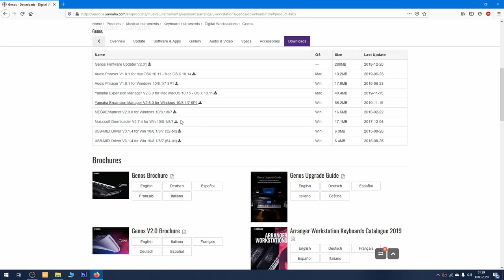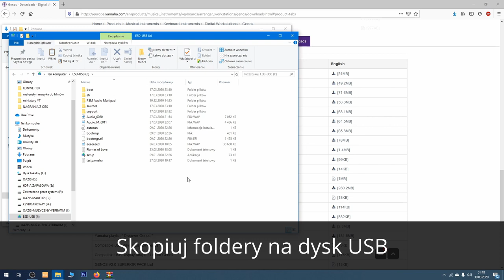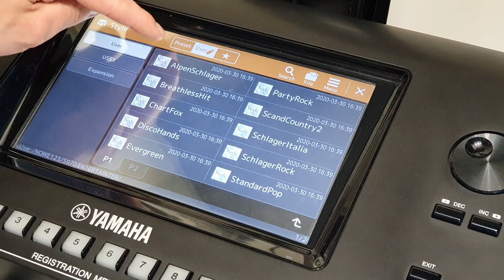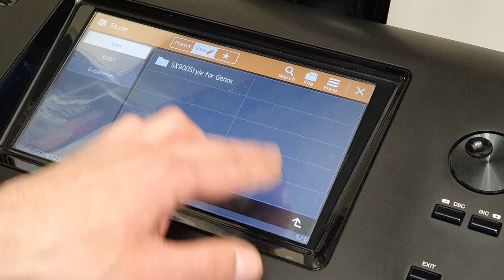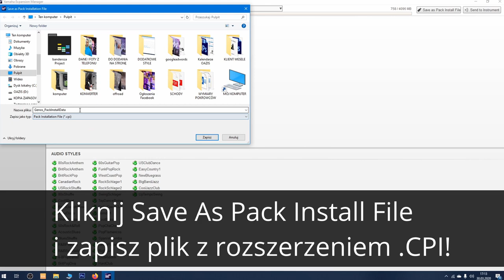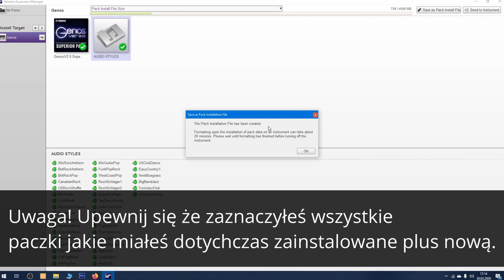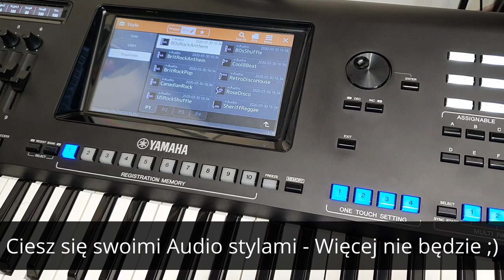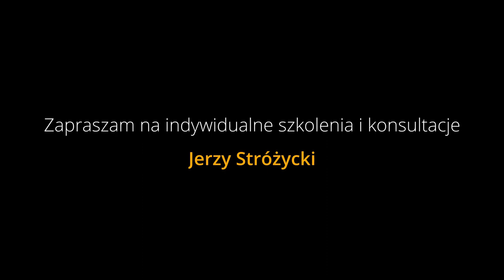🎹 Yamaha bez tajemnic #15 🎹 - DODATKOWE STYLE Yamaha Genos SX900 SX700 - Free styles for Genos SX900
Ledwo rozpakowałeś instrument a już szukasz nowych stylów?
Może brakuje Ci ciągle tego, którego szukasz?
Gdzie te style Audio w Genosie?
Tworzysz nowe style poprzez funkcję style assembly i nie możesz znaleźć odpowiedniego bicia gitarowego?
Jest na to rada! Pokazuję Wam jak poszerzyć totalnie za darmo i LEGALNIE bibliotekę swoich stylów!
Przy okazji Genosowi poćwiczą instalacje Expansion Packa.
Potrzebujesz instrument, internet, komputer i pendrive. Do boju!
Zapraszam na instruktaż jak zwykle KROK po KROKU.

Przydatne linki:
Style i Yamaha Expansion Manager do pobrania tutaj:
Genos Update 2.0  - Tam było o konfiguracji Yamaha Expansion Manager

P.S Posiadacze SX700 - Z racji mocno ograniczonej palety barw i zestawów perkusjnych czeka Was najwięcej pracy z podmianą brzmień. Ale wierzę, że dacie radę! :)
🎹 Życzę Wszystkiego muzycznego, pozdrawiam. Jerzy Stróżycki! 🎹
P.S 2. Posiadacze S975, S970, ewenutalnie S775 i S770 też mogą próbować wgrać style z T5, ale musicie się spodziewać braku brzmień, a co za tym trzeba będzie to wyedytować.

1. Zalajkuj
4. Wbijaj na fanpage Akademii!

ENGLISH:
Have you barely unpacked the instrument and are you already looking for new styles?
Maybe you're still missing the one you're looking for?
Where are these Audio styles in Genos?
Are you creating new styles through the style assembly function and can't find the right guitar beat?
There is advice for this! I show you how to expand the library of your styles for free and LEGALly!
By the way, Genos will practice installing the Expansion Pack.
You need an instrument, internet, computer and pendrive. Go for it!
I invite you to the instruction as usual STEP by STEP.

P.S Owners of SX700 - Due to the very limited palette of colors and drum sets, you will have the most work to do with changing the sounds. But I believe you can do it! :)
🎹 Wish you all musical, greetings. Jerzy Stróżycki! 🎹

P.S. 2. Owners of S975, S970, eventually S775 and S770 can also try to upload styles from T5, but you have to expect a lack of sounds, and thus you will have to edit it.